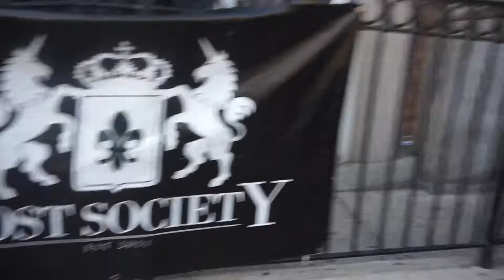DID YOU SAY SUNDAY BRUNCH IN DC? | SPRING TRAVEL VLOG 4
Hey Blessed People of the Internet,

be blessed and highly favored,
Ebony